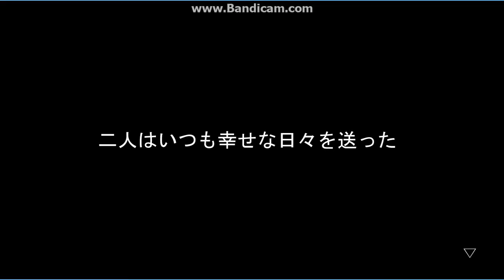ทวินเทลสู้ฟัด MEI "ตอน ปราบ บอส"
กดไม่ถนัดครับ  ตั้งค่าจอยไม่เป็น  จำใจใช้คีย์บอรด์เล่นๆไป  สนุกดีครับ